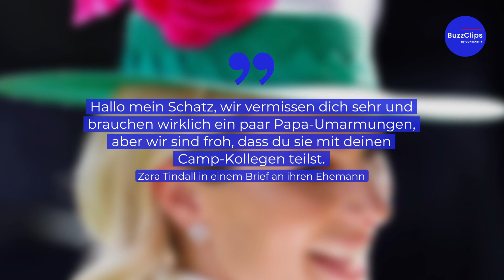Royal im Dschungelcamp erhält privaten Brief von Familie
Mike Tindall, der erste Angehörige der britischen Royals im Dschungelcamp erhält intime Post von seiner Familie. Mike Tindall ist der Ehemann von Zara Tindall, der Enkelin von Queen Elizabeth II. und Nichte von König Charles III.